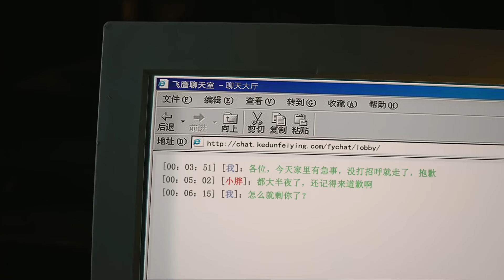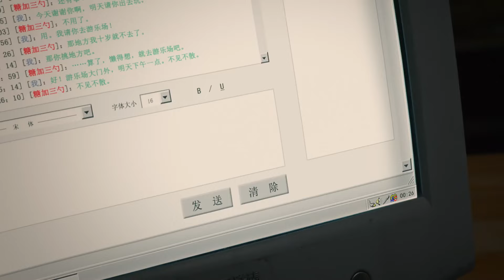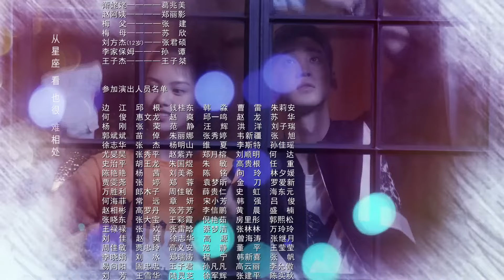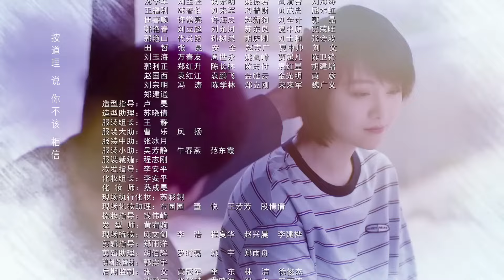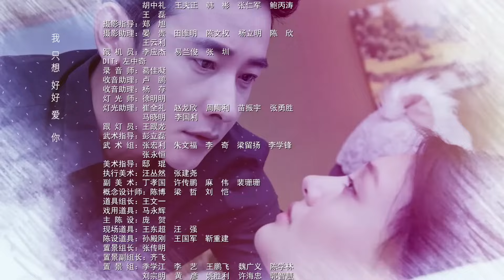ENG【為了你我願意熱愛整個世界 My Story For You】EP04｜富家女愛上窮小子，10年愛情長跑陪他從籍籍無名到萬眾矚目｜罗晋 郑爽